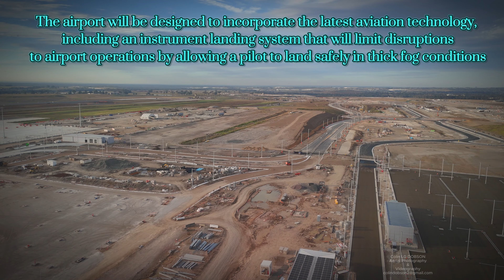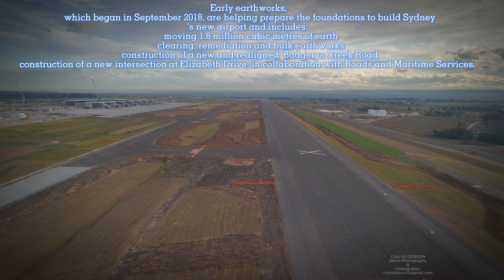Western Sydney Airport July update 2024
The Australian Government has committed up to $5.3 billion in equity over 10 years to develop Western Sydney International (Nancy-Bird Walton) Airport through a Commonwealth company, Western Sydney Airport. Construction is underway and the airport is on track to open in 2026.  From day one, Western Sydney International will be a full-service airport capable of catering for domestic and international passengers as well as freight services. The airport will open with a single runway and facilities to handle 10 million passengers.  Western Sydney International will be developed in stages as demand grows. The airport is initially expected to handle around five million passengers a year, reaching 10 million passengers by around 2031. A second runway will be added when needed.  By around 2063, the airport is expected to accommodate approximately 82 million passengers annually.
Western Sydney International Airport will:

24/7 operations, increasing Sydney's peak time slots and curfew free operations
5 minute taxi time to both ends of the runway
New travel and freight capacity for Sydney and New South Wales
Digitally enhanced next generation baggage handling system
Ease of access via multiple transport options from day one
Catchment of 8 million people and growing
Strong domestic network across Australian cities